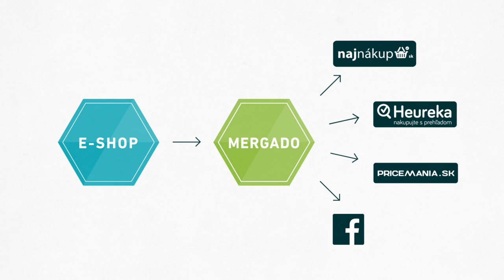MERGADO: Zarobte viac na vyhľadávačoch tovaru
ZAROBTE VIAC NA VYHĽADÁVAČOCH TOVARU!

Inzercia na cenových porovnávačoch vyžaduje kvalitný XML feed a jeho pravidelnú údržbu. V Mergade môžete zmeny vykonávať bez pomoci vývojárov na pár kliknutí.

Potrebujete upraviť kategórie pre Heureku? Upraviť názov produktu? Zlúčiť varianty pre Glami? To všetko Mergado zvládne.

Aktuálne vieme spracovávať viac než 170 zdrojových formátov XML a okrem XML pre cenové porovnávače vytvárame tiež súbory pre dynamický remarketing alebo PPC kampane.

Schválne, vyskúšajte Mergado na 30 dní zadarmo a zistite, ako vám s inzerciou pomôže!